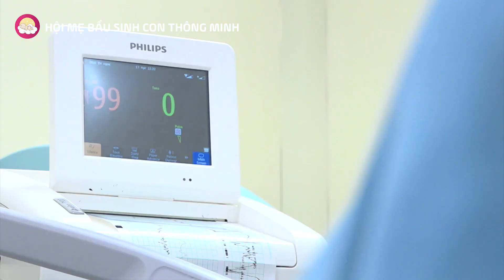Parto Normal || raw & real || Labor and Delivery Vlog || o nascimento do YEN || BIRTH VLOG#33